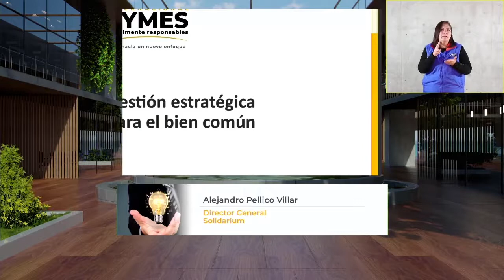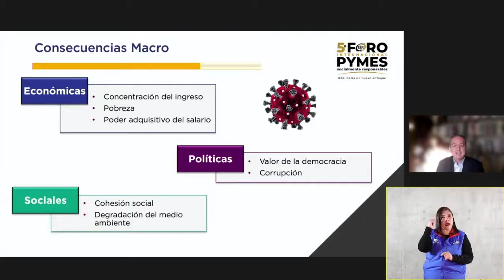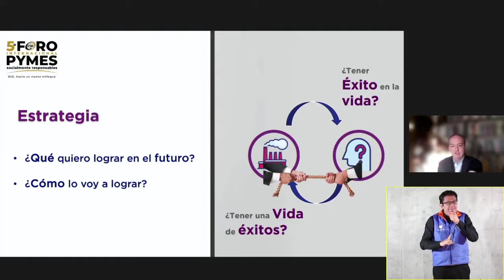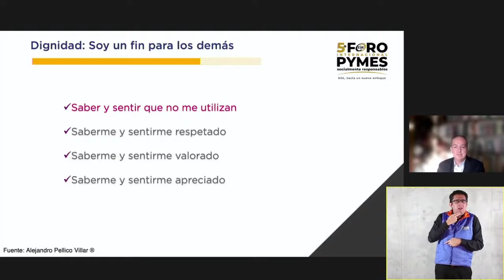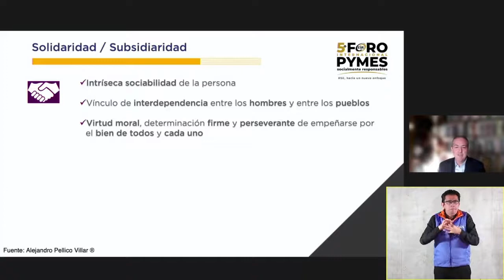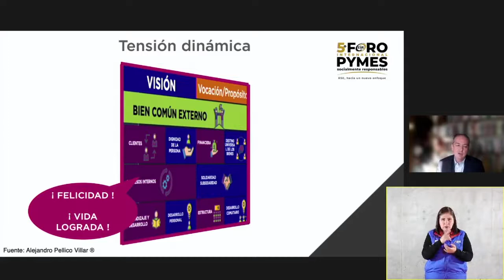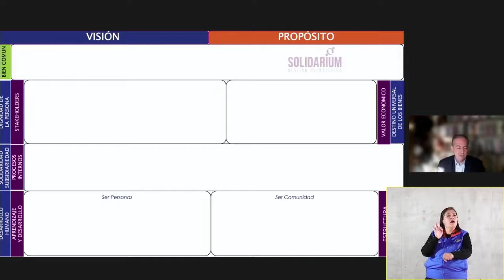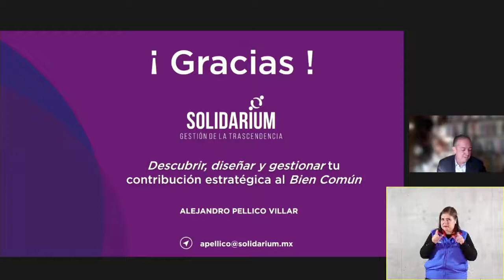Foro de aprendizaje “Gestión para el bien común”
Foro de aprendizaje “Gestión para el bien común” con Alejandro Pellico Villar, de Solidarium. Que se realizó el 29 de septiembre de 2021, en el marco del Quinto Foro Internacional Pymes Socialmente Responsables.